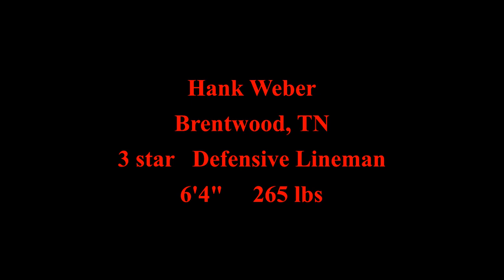Hank Weber 2022 highlights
2024 3 star defensive lineman committed to the Wisconsin Badgers